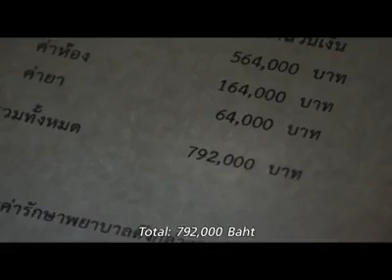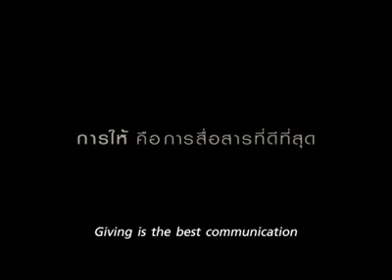คนที่มีจิตใจดี